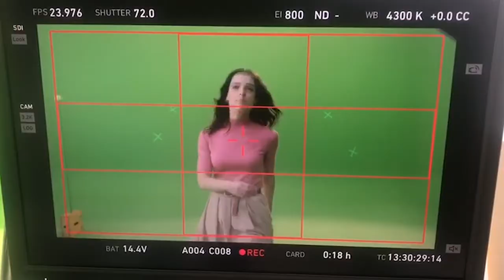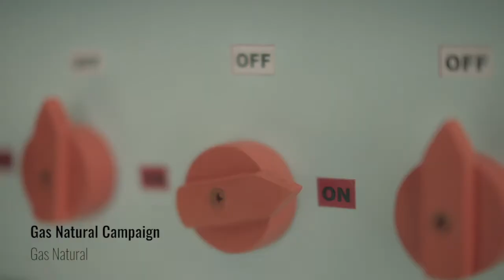Spotlight: Episode 12 - Pilar Zapata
Colombian born, Montreal based artist & filmmaker, Pilar Zapata talks to us about preserving humanity while shooting a VFX-heavy commercial, connecting with your own inner kid while working with children, and the trick of filming a commercial that feels like a dramatic film.

Enjoy our newest episode featuring a very talented woman!